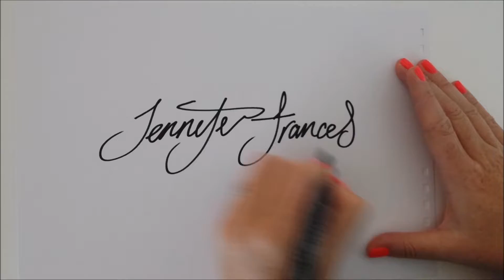Oops I Forgot To Vlog | Jennifer Frances | DailyVlogs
Hey all and welcome to my daily vlogs..

Here's another day in the life of an English girl living in Germany..

Beauty Blog- jenniferfrancesbeauty.blogspot.de